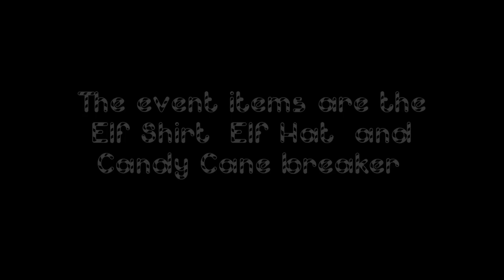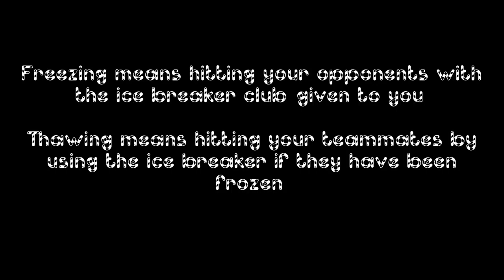N/A How To Get The Arctic Fox| Icebreaker! | Roblox Holiday Event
How To Get The Arctic Fox| Icebreaker! | Roblox Holiday Event

➡To get the Arctic Fox:
1. Go and play Ice Breaker
2. When in the "Special Event Bonus" map (it will tell you when you are playing in it), you will have to collect 3 event items. The Elf Shirt, Elf Hat, and Candy Cane breaker. These 3 items can spawn anywhere in the map, the one where I got all of them was in the tall gingerbread building with 6-7 doors. This is the easiest location to get the event item (see in video).
3. After collecting all 3 event items, you have to freeze 10 people and thaw another 10. You can do this in every map. Freezing means hitting your opponents with the ice breaker (club) given to you. Thawing means hitting your teammates by using the ice breaker, if they have been frozen.
NOTE: If you previously had any freezes or thaws before collecting the 3 event items, they will not count. The counter will be started over fresh once collecting the event items and you have to get another 10 freezes and 10 thaws.
4. Once you've frozen 10 people and thawed 10 others, you will be awarded the Arctic Fox. Equip it in the avatar editor.
TIP: If you're impatient like me you can see how many freezes and thaws you got. You can do this by counting how many freezes/thaws you got after completing every round.

Happy Holidays! Earn an exclusive event item by finding all 3 pieces of costume on the Gingerbread Town map, then Freezing and Thawing 10 people on any map!

Intro and Outro from Panzoid.
Video created with Movie Maker and Lightworks.
O Christmas Tree (Instrumental) by Jingle Punks

Roblox is the largest social platform for play that allows kids to imagine, create, and play together in immersive 3D worlds. All the games and experiences on Roblox have been created by the players themselves. Once a player has signed up and created an avatar, they are given their own piece of real estate along with a virtual toolbox (known as “Roblox Studio”) for building. They can monetize their creations to earn “Robux” (our virtual currency on Roblox), which can then be used to purchase more avatar accessories or additional abilities in one of the millions of experiences available on the platform. Roblox gives players a safe, moderated place to meet, play, chat, and collaborate on creative projects. If so inclined, they can even go on to learn how to build and code immersive experiences for others, all at their own pace.